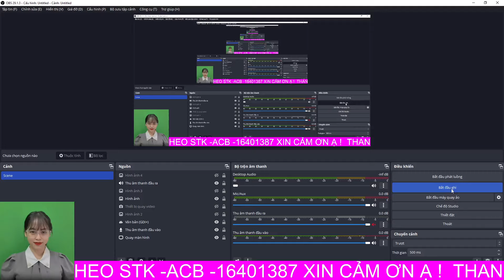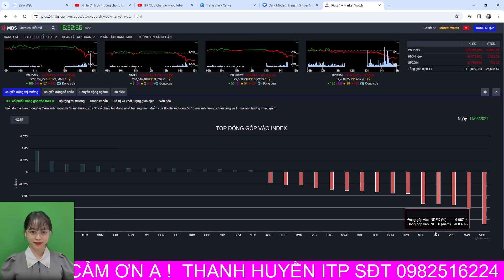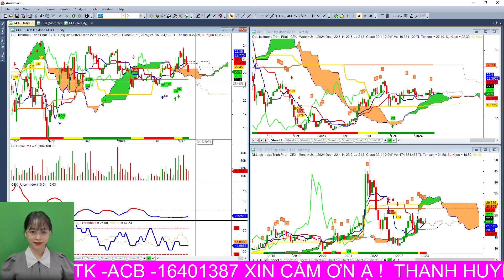Nhận định thị trường chứng khoán hàng ngày | Phân tích vnindex, cổ phiếu tiềm năng hôm nay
Nhận định thị trường chứng khoán. Chương trình nhận định chứng khoán kịch bản khả năng trong dài hạn, trung hạn cũng như ngắn hạn dành đến anh chị hàng ngày. Trong video/ livestream này em Huyền cùng anh chị nhận định diễn biến của thị trường chứng khoán hôm nay diễn biến thế nào, khả năng trong ngắn trung hạn trong thời gian tới?
Phân tích các mã cổ phiếu tiềm năng và các mã cổ phaiếu anh chị quan tâm cần hỗ trợ để anh chị có thêm góc nhìn tham khảo trong quá trình đầu tư.